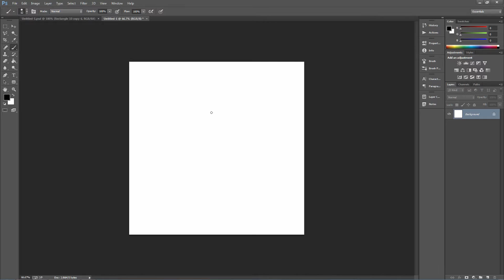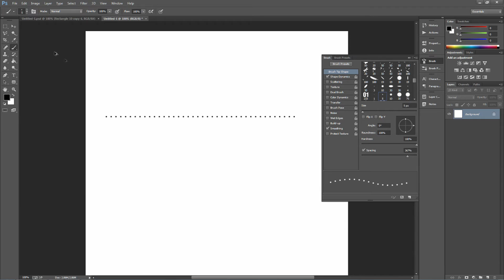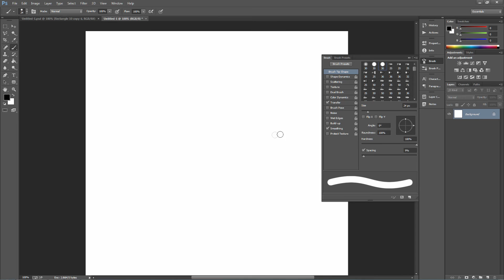Create Perfect Dotted lines in Adobe Photoshop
Basic tutorial but useful for many of different applications.